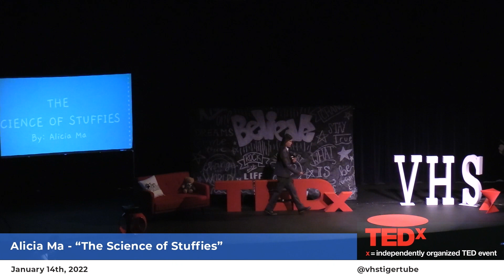The Science of "Stuffies" | Alicia Ma | TEDxValenciaHighSchool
The Science Behind Your Childhood Source Of Love And Comfort

Why do so many children, and surprisingly adults as well, love stuffed animals so much? For many, "Stuffies" are a much loved nostalgic souvenir from our childhood, but few have questioned why so many love them. Tune in to "Science of Stuffies" to learn about the surprisingly scientific reasons behind the love for "Stuffies."  Alicia Ma is a sophomore currently enrolled in the International Baccalaureate and ValTech program at Valencia High school. She pursues her interest in science by competing in Science Olympiad and also coaching her former middle school’s Science Olympiad team. Outside of school, she has always had a love for art and music and has played piano for nearly a decade. She continues her passion for art by trying to find time in her busy high school schedule to draw and participate in art competitions. During the pandemic, she has also explored her interests in business through participating in FBLA, where she medalled at the state competition. Alicia also loves to volunteer at a local children's museum and is an active member of Key Club. This talk was given at a TEDx event using the TED conference format but independently organized by a local community.